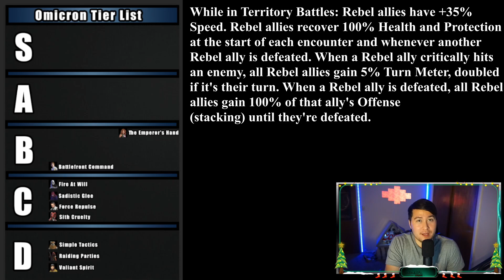EVERY SWGoH Omicron Ability Ranked!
SWGoH needed this! Ranking ALL SWGoH Omicron abilities into tiers!
Links:
0:00 - Intro
11:37 - All of D Tier
18:36 - All of C Tier
25:37 - All of B Tier
31:39 - All of A Tier
33:30 - All Tiers!